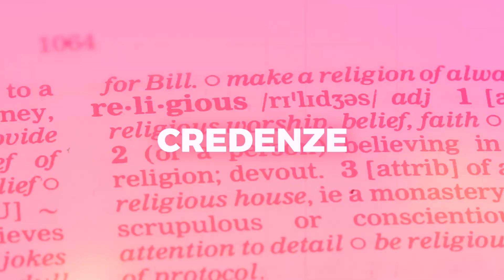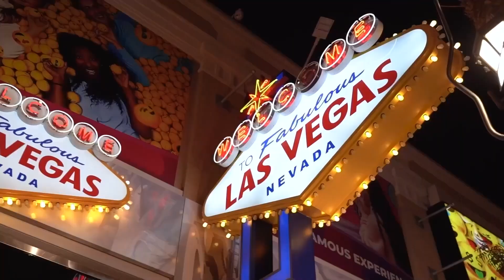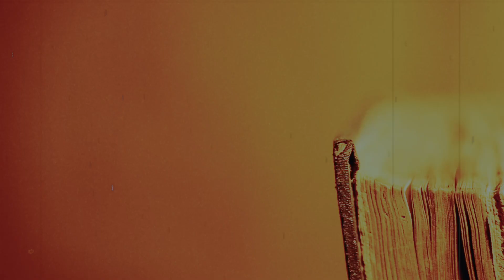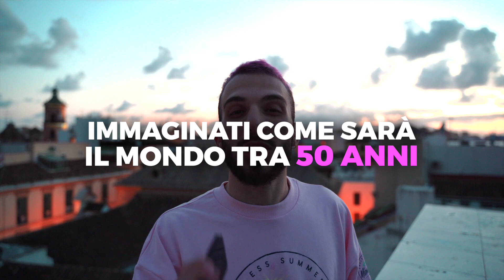La generazione di una volta è meglio? Vi dico la mia...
Tanti parlando di generazioni... ma cosa ne sa veramente la gente?

00:00 Intro
01:17 - Sigla
01:39 -  Generazioni e mentalità

Per non perderti nessuno dei preziosi contenuti dell'oracolo del Big Gio, dove ti svelo non quello che ho sentito, ma quello che ho imparato sulla mia pelle in merito Mindset, Successo, Imprenditoria digitale e non, Relazioni, Networking, Business e tante altre perle...